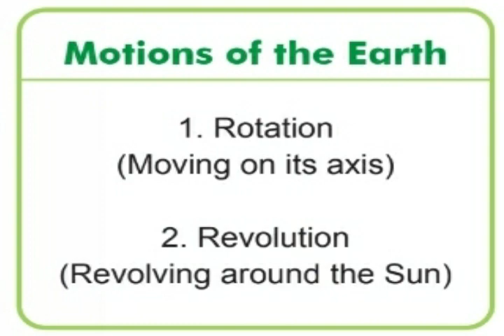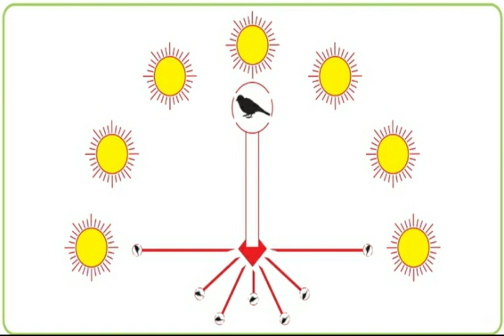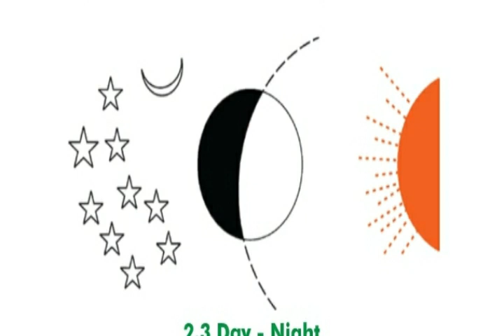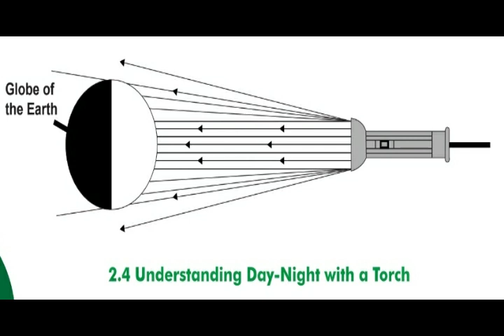Std- 7 Social Science Ch-2 Motions of the Earth (Part-1)by Shivam Arora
Ch 2 Motions of the earth(Part-1)

Mansarovar Branch
Palanpur